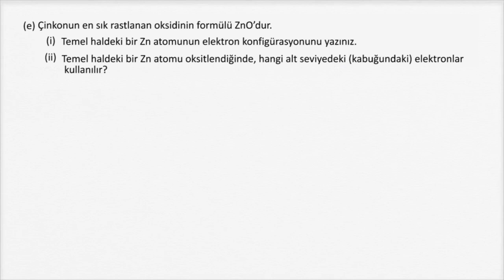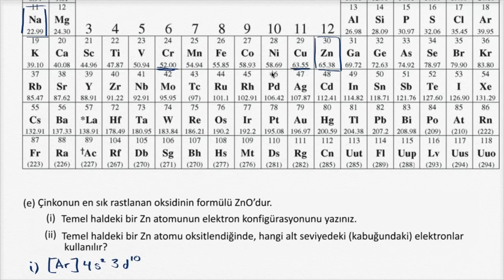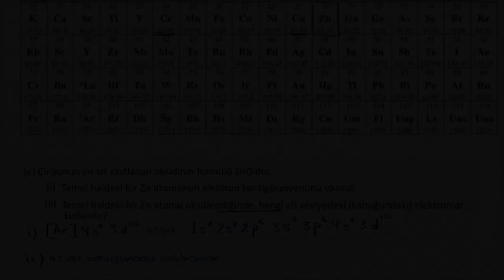Kimya (AP / İleri Seviye) Sınav Soruları Çözümlü Örnek: Çinkonun Oksitlenmesi (Kimya)